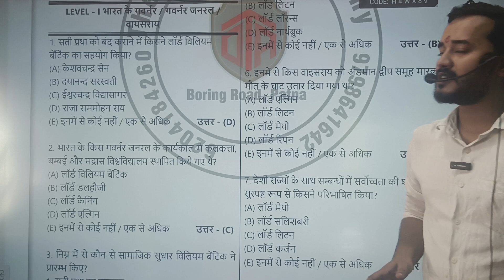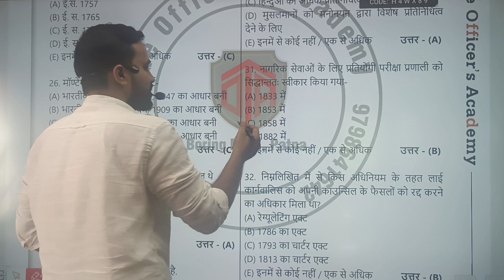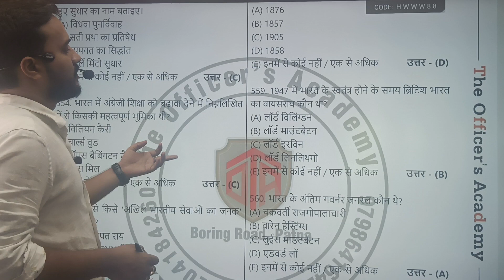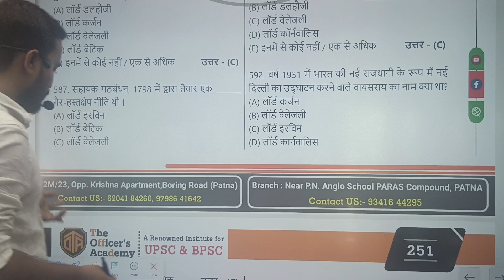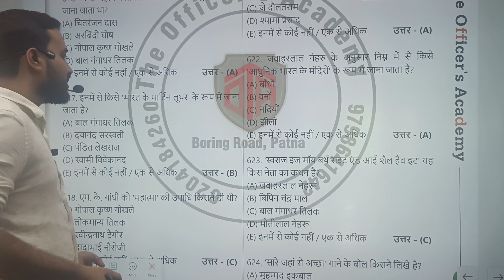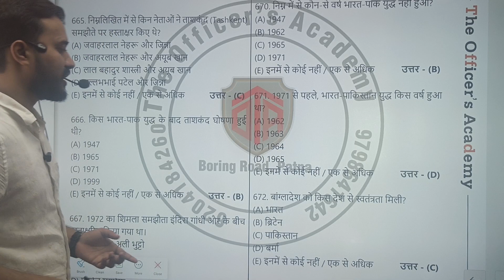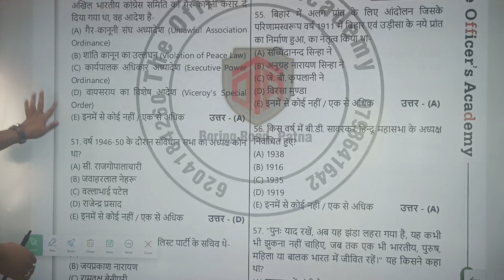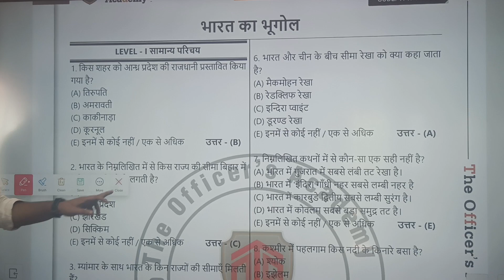Officers Academy 7000 MCQs BPSC QUESTIONS EXPLANATION CLASS 10 | DTA BHAGALPUR BY Himanshu Sir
BPSC QUESTIONS EXPLANATION CLASS 10
यह मटेरियल आदरणीय और कीर्तिमान संस्थान
द ऑफिसर्स अकैडमी का है,जिसके साथ हमारी संस्था ने कोई छेड़छाड़ नहीं किया हुआ है। जिसमें केवल और केवल हमारा उद्देश्य, इस बेहतरीन सफलतम सार्थक कोचिंग
(द ऑफिसर्स अकैडमी- निदेशक:-आदरणीय शशि शरण सर) के द्वारा तैयार किया गया कंटेंट का प्रयोग, आगामी परीक्षाओं में विद्यार्थी मित्रगणों की मदद करना  है।
जिन्हें ज्यादा से ज्यादा लाभुक होना है,वह पटना की इस श्रेष्ठतम,प्रख्यात संस्थान द ऑफिसर्स अकैडमी को ज्वाइन कर सकते हैं या ऑनलाइन भी प्राप्त कर सकते हैं।